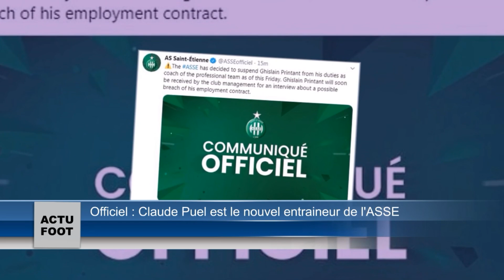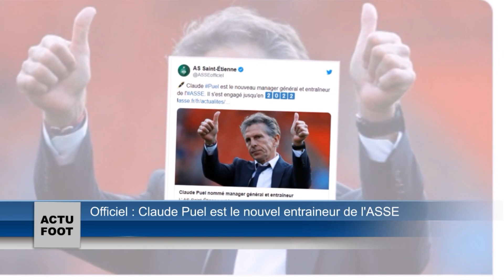Officiel : Claude Puel est le nouvel entraineur de l'ASSE